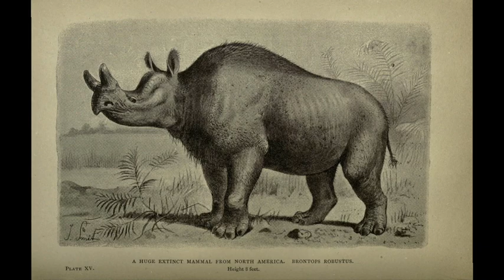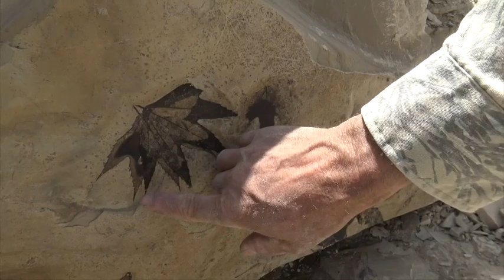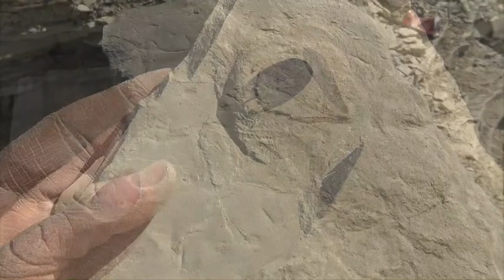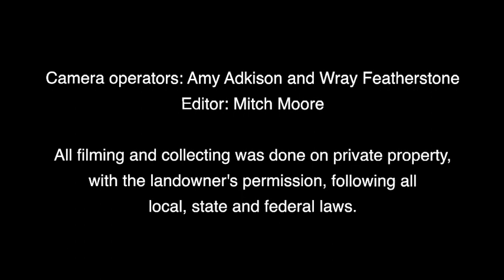Chasing History: Green River Leaves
Chase and dino digger Ty Lamph are explore the dry bed of what was once a massive lake in the Western U.S. in search of fossilized tree leaves.